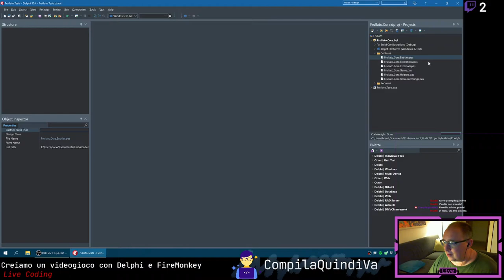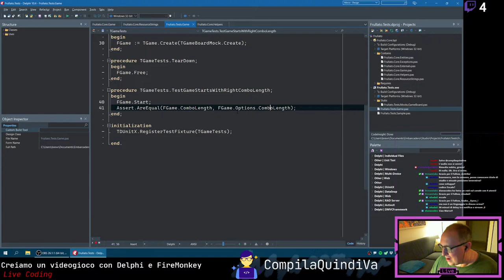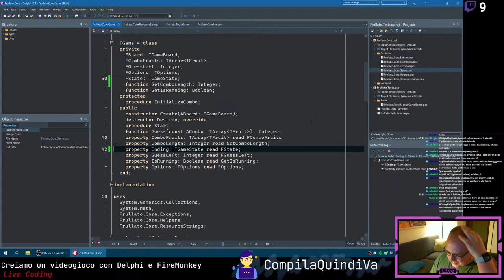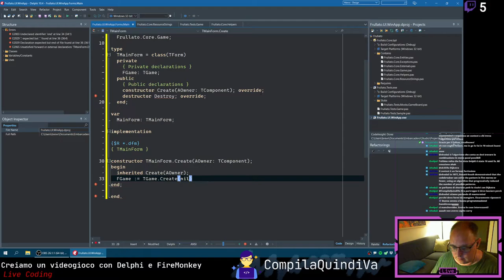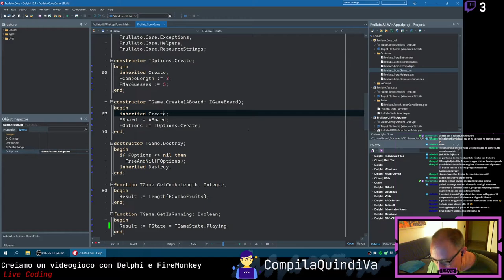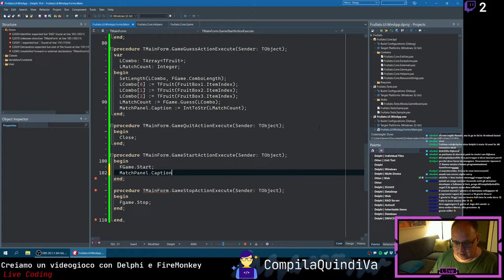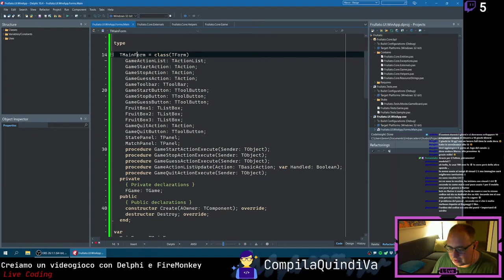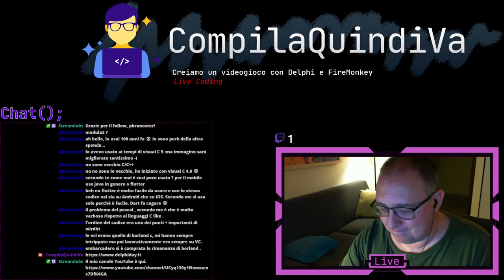Live Coding - Creiamo assieme un semplice videogioco con Delphi e FireMonkey - Episodio #1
Replay live Twitch di lunedì 14 giugno 2021:
*** CREIAMO ASSIEME UN SEMPLICE VIDEOGIOCO CON DELPHI E FIREMONKEY - EPISODIO #1 ***
(Live Coding)

In questa live analizziamo la struttura del codice di un videogioco simile a MasterMind, scritto in Delphi nei giorni precedenti, e vediamo come modificarlo per renderlo invocabile da una interfaccia grafica (di prova) in modo da testarne le funzionalità e costruire successivamente una UI più accattivante realizzata con FireMonkey.